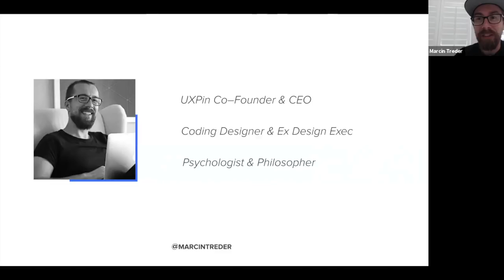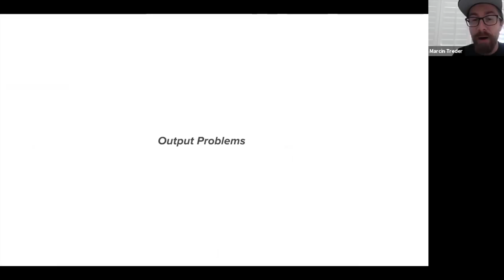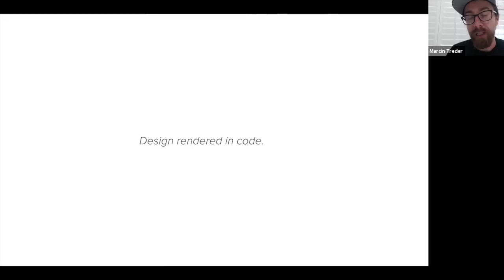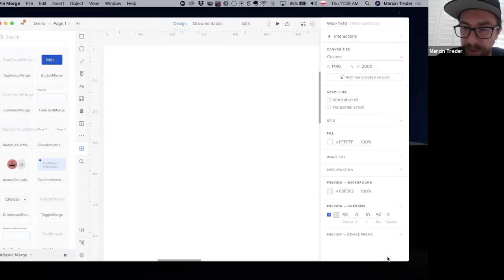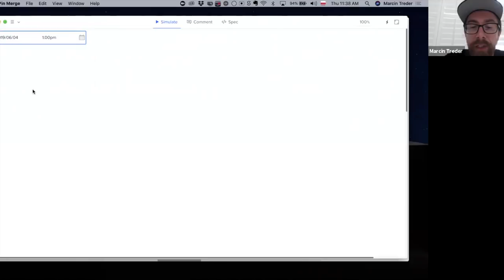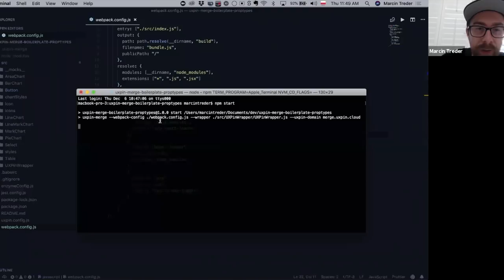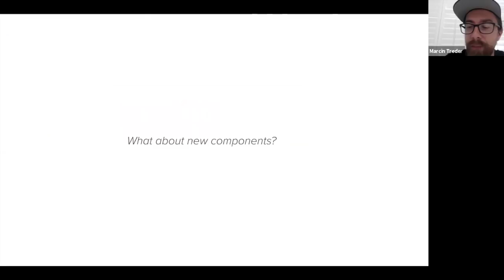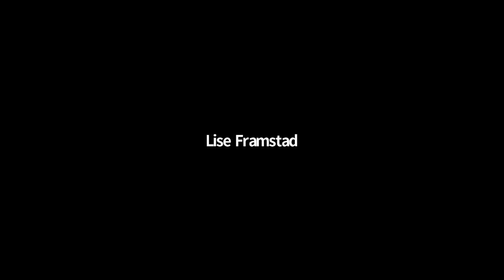UXPin Webinar: Unified Design – Engineering Process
A webinar led by Marcin Treder, CEO at UXPin. Learn how to strengthen ties between your design and development teams to develop better products faster.

- How developers can power up the design workflow and vice versa — a unified process brings people together
- Why code can be an effective design tool even for people who do not code
- About the next exciting phase of our upcoming Merge technology